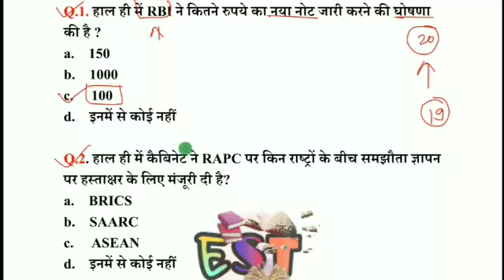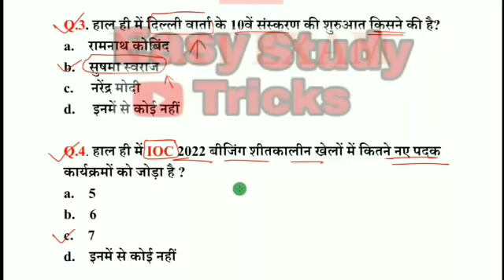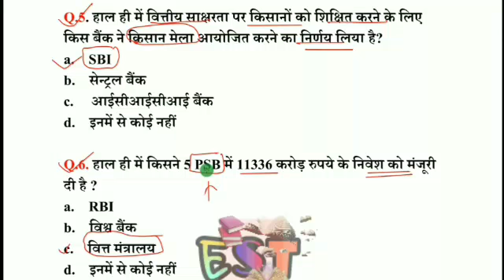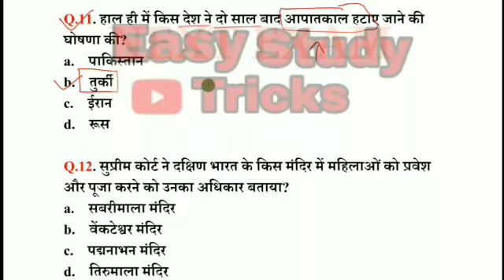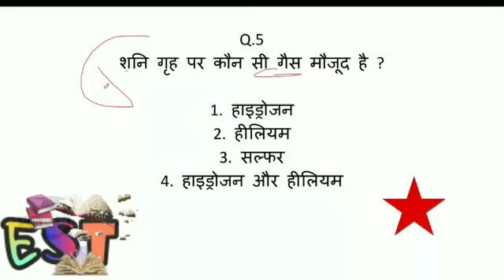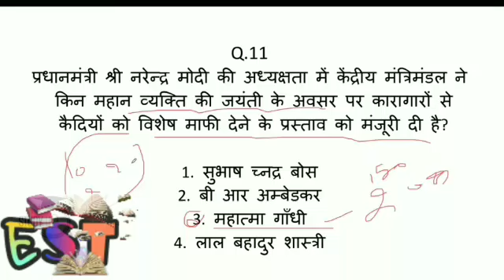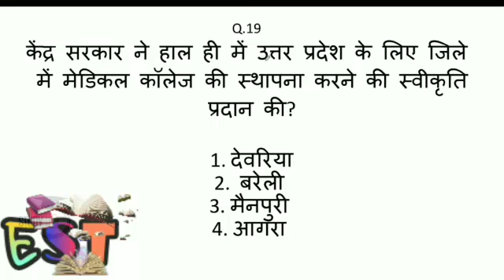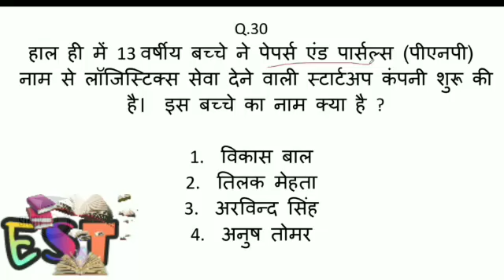GS 20 जुलाई 2018 करेंट अफेयर्स हिंदी Daily Current Affairs 20 July 2018 Railway | SSC | Bank | EST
सामान्य ज्ञान के 70 प्रश्‍न उत्‍तर जो जरूर पूछे जायेगें रट_लो | 70 General knowledge Qus. & Ans

GS 16 जुलाई 2018 करेंट अफेयर्स हिंदी | Daily Current Affairs 16 July 2018 Railway | SSC | Bank |EST

GS 17 जुलाई 2018 करेंट अफेयर्स हिंदी | Daily Current Affairs 17 July 2018 Railway | SSC | Bank |EST

GS 18 जुलाई 2018 करेंट अफेयर्स हिंदी | Daily Current Affairs 18 July 2018 Railway | SSC | Bank |EST

GS 19 जुलाई 2018 करेंट अफेयर्स हिंदी | Daily Current Affairs 19 July 2018 Railway | SSC | Bank |EST